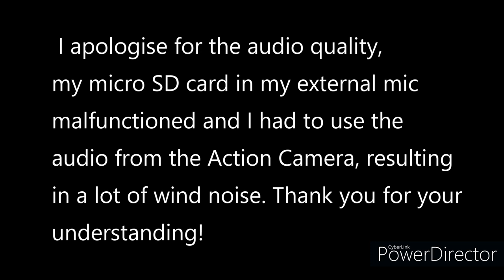MY SPARK SUNK!!!!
PLEASE NOTE THAT MY EXTERNAL MIC MICRO USB CHIP MALFUNCTIONED AND I WAS FORCED TO USE THE AUDIO FROM THE CAMERA, IT WAS A VERY WINDY DAY AND AS A RESULT THERE IS A GREAT AMOUNT OF WIND NOISE IN THIS VIDEO, MY APOLOGIES IN ADVANCE FOR THE POOR AUDIO!

In this video I give out the sad news that I will no longer be getting my 2022 Spark. With the Plant currently on shutdown and no information on when it will be back up and running (due to parts shortage) I was forced to abandon ship and cancel my order!

Camera - Sony FDR 1000V with Live Remote
Audio - Sony FDR 1000V with Live Remote

Editing software - FREE VERSION of Cyberlink Power Director 14